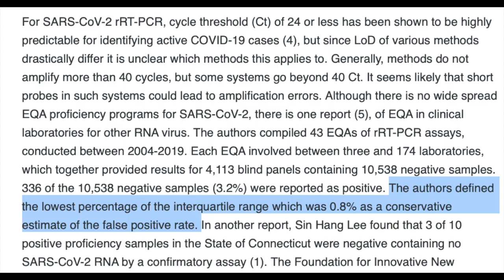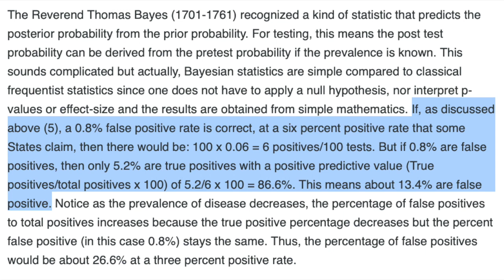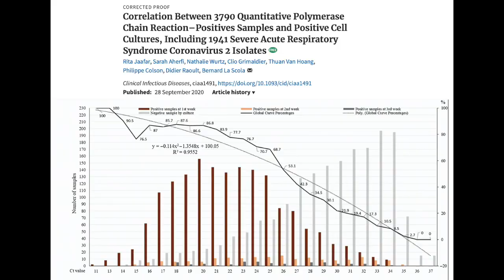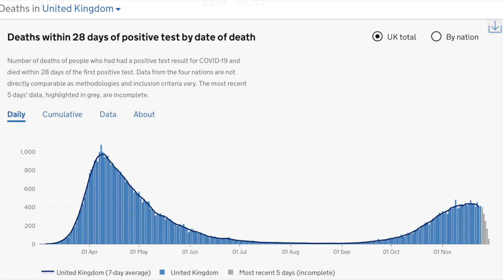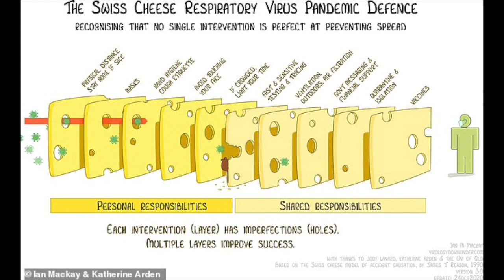Debunking Dr. Mike Yeadon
Mike Yeadon says that COVID cases are almost all false positives. Science says otherwise. Check the sources below.

Ct values tell us that most positives are definitely not false

No, the changing demographics of COVID patients is not evidence of false positives